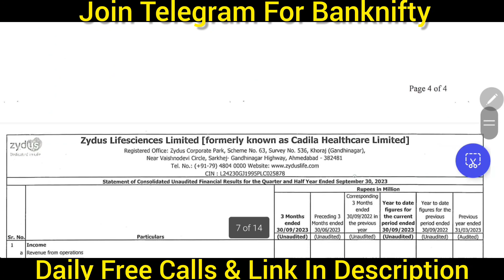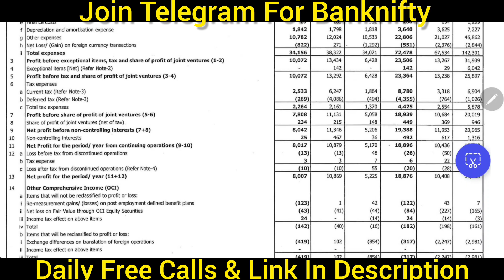Zydus Q2 Results 2024 | Zydus Latest News | Zydus share news